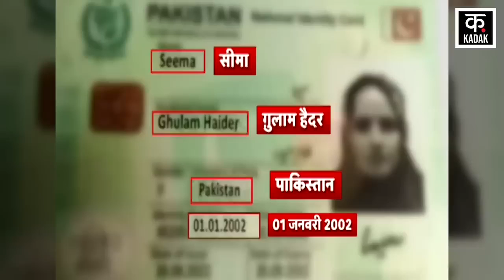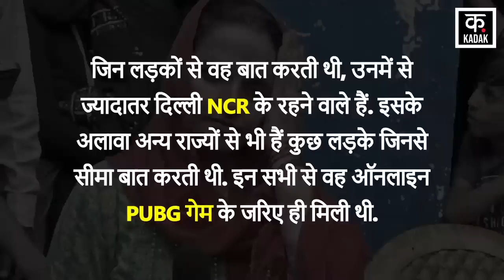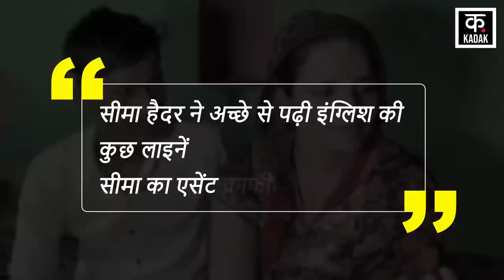Seema Haider News: क्या है Pakistani Seema Haider का सच्च ? Seema Sachin Love Story | Breaking News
On Seema Haider, UP DG Law and Order Prashant Kumar said that the inquiry is going on. ATS and other agencies are doing their own work. This matter is between two countries. The agency will see whether Seema Haider will be deported or not. On the question of coming to India illegally, Prashant Kumar said that there is no lapse in security. Actually, Nepal border is open.

सीमा हैदर पर यूपी DG लॉ एंड ऑर्डर प्रशांत कुमार ने कहा कि पूछताछ जारी है. ATS और बाकी एजेंसी अपना अपना काम कर रही हैं. ये मामला दो देशों के बीच का है. सीमा हैदर को डिपोर्ट करेंगे या नहीं ये एजेंसी देखेगी. गैर कानूनी तरीके से भारत आने के सवाल पर प्रशांत कुमार ने कहा कि सुरक्षा में चूक नहीं है. दरअसल, नेपाल बॉर्डर खुले हुए है.